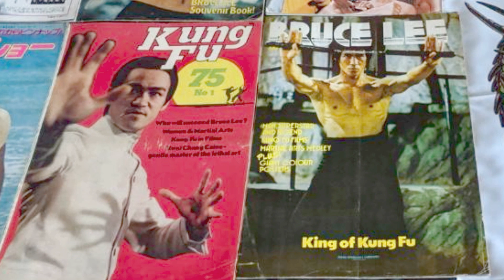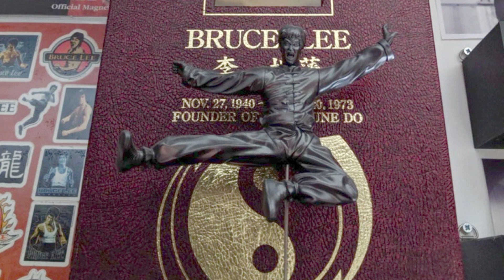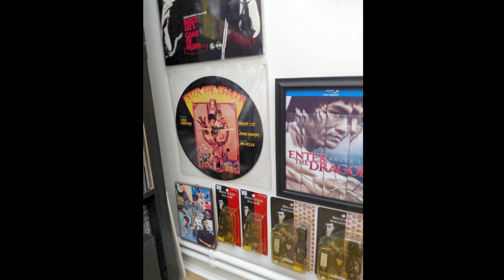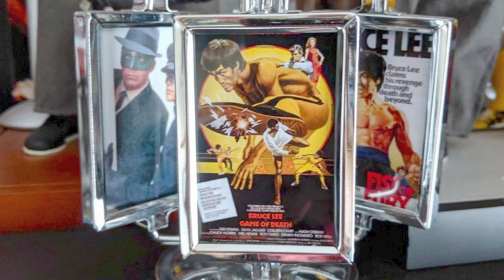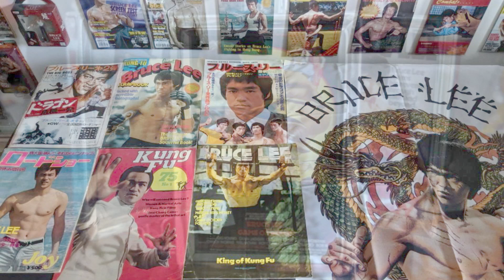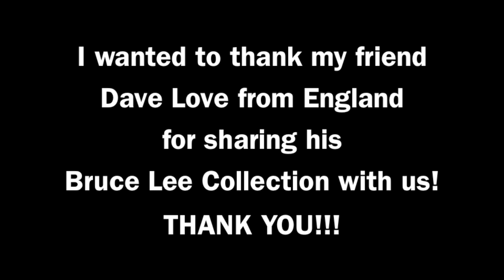Bruce Lee Collection of Dave Love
In this episode, Charles Damiano displays Dave Love's Bruce Lee Collection through a beautiful photo gallery presentation played to music!

Dave Love comes from Bath which is in England and started collecting in 1974!

Dave says, "I feel like Bruce has inspired me all my life as I don't remember him not being in my life in some way or another. Tried various martial arts starting with Judo when I was in the junior school , then Karate in the senior school , Boxing in the 80s , studied Jeet kune Do in the 90s and I am a Boxing coach now training every week .my top 3 items would be the set of Kung Fu monthly, my set of Bruce super 8 movies , and my Blitzway Game of Death figure , first item I purchased was the large Bruce Lee king of Kung Fu magazine from 74 , I was 8 years old then"

You will see the following Bruce Lee Collectibles from Dave's Bruce Lee Collection:
Bruce Lee Books and magazines
Bruce Lee Movie Posters
Bruce Lee Figures
Bruce Lee DVD's, Videos, Pins, Records and much more!
At the end of the episode watch for a beautiful presentation of very rare Green Hornet Photos!

And remember to turn on your POST NOTIFICATIONS to keep you in the know, on all future Bruce Lee interviews and rare featured Bruce Lee items coming out each WEEK!

 *ALSO, FOR THE BEST PICTURE QUALITY TURN YOUR SETTINGS IN THE LOWER RIGHT HAND CORNER OF THE SCREEN TO HD! (All episodes our filmed in High Definition!)

Best Blu-Ray Enter the Dragon DVD & other Enter the Dragon items:
*Enter the Dragon 40th anniversary DVD Collector’s Edition

There is no additional charge to you! Thank you for supporting the Channel, so I can continue to provide you with free content and episodes each week!  THANK YOU FOR YOUR SUPPORT!

Thank you Dave Love for sharing your Bruce Lee Collection
on my Bruce Lee Collection YouTube Channel!